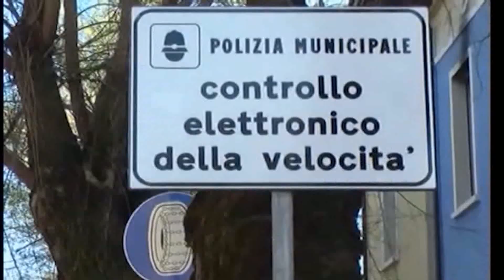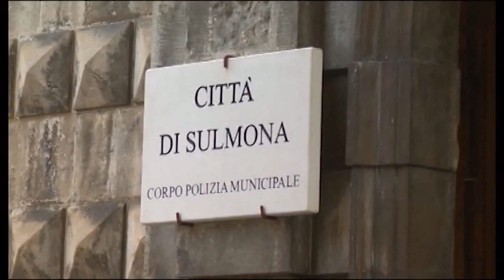Giro di vite con Street Control nelle zone sensibili quattro auto sotto sequestro Decine di multe